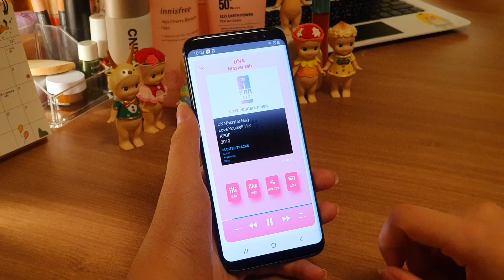imaf music Fan and Creator BTS DNA - Control Multitrack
Interactive music player for Fan and Social Creator.
* BTS edition
* control each instrument (guitar, piano, bass, drum, beats, etc.)
* you can JAM with original sound
* for all performing artists
  (a singer, guitar, piano, bass, drum, beat maniac, etc)

    1) DOPE 쩔어                  - multitrack: piano, synth, sax, bass, drum
    2) FIRE 불타오르네        - multitrack: lead, synth, brass, bass, drum
    3) Blood Sweat & Tears(피땀눈물)  - multitrack: synth, keyboard, bass, drum
    4) Save me                        - multitrack: guitar, synth, eFx(vox chop), bass, drum

    1) Spring Day 봄날 - multitrack: guitar, piano, synth(Fx), bass, drum
    2) DNA                       - multitrack: guitar, keyboard, bass, drum & pad
    3) Fake love              - multitrack: guitar, piano, fx, bass, drum
    4) IDOL                       - multitrack: piano, synth, synth2, whistle, bass, drum
    5) The truth untold    - multitrack: guitar, keyboard, bass, rhythm

  1) Boy with LUV   - multitrack: guitar, synth, brass, bass, drum
  2) Mikrokosmos  - multitrack: guitar, synth, bass, drum
  3) Dionysus          - multitrack: guitar, brass, organ, bass, drum
  4) Make it right    - multitrack: piano, sax, synth, bass, drum